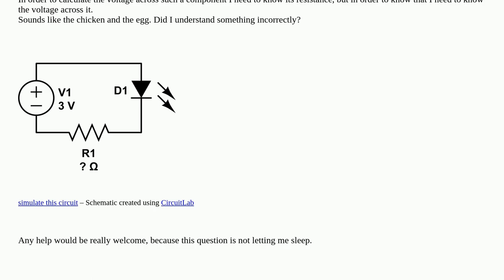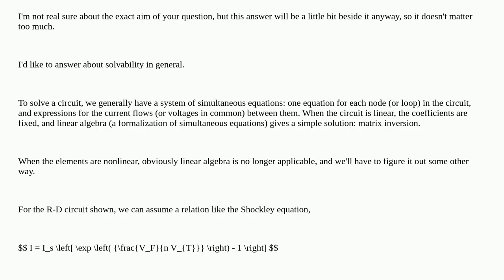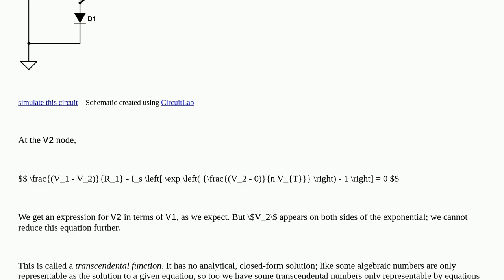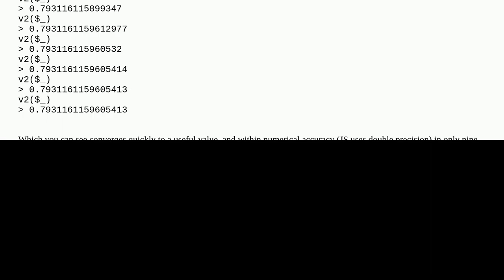Resistance depending on voltage - the chicken and the egg?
A special thanks goes out to the community

  voltage semiconductors resistance diodes circuit-analysis